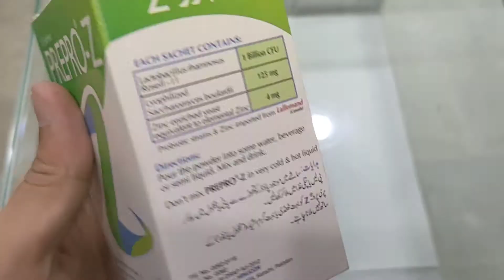Prepro Z Sachet short review,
It is commonly used for the diagnosis or treatment of bowel problems, diarrhea , bacterial vaginosis. It has some side effects such as Dizziness,Chills,Difficulty in breathing,Bloating.